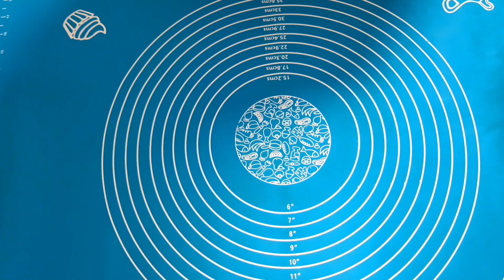Булочки с сухофруктами/Chifle cu fructe uscate/Buns with dried fruits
600 gr faină
300 ml lapte călduț
70 ml ulei
80 gr zahăr
1,5 linguriță drojdie uscată
1 pachetel zahăr  vanilat
1 albus de ou
1 linguriță sare fără vîrf

Umplutura:
Fructe uscate la dorința

Pentru  uns:
1 gălbenușul de ou
1  linguriță  lapte
Miere cu putina apă
600 гр муки
300 мл теплого молока
70 мл растительного масло
80 гр сахара
1,5 чайной ложки сухих дрожжей
1 пакетик ванильного сахара
1 яичный белок
1 чайная ложка соли без верха

Наполнение:
Сухофрукты по желанию

Для смазывания:
1 яичный желток
1 чайная ложка молока
Мед с небольшим количеством воды
600 gr flour
300 ml warm milk
70 ml vegetable oil
80 g sugar
1.5 teaspoon dry yeast
1 bag of vanilla sugar
1 egg white
1 teaspoon untop salt

Filling:
Dried fruits optional

For lubrication:
1 egg yolk
1 teaspoon milk
Honey with a little water